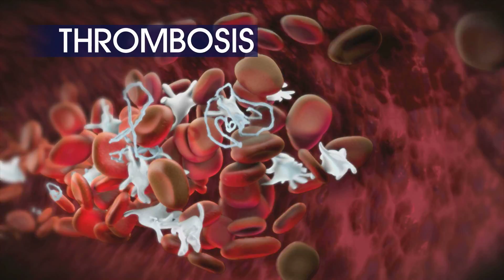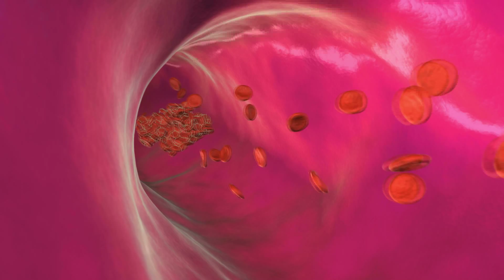Keep Life Flowing: Learn the Signs and Symptoms of Blood Clots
World Thrombosis Day (WTD) is a yearlong annual global campaign that culminates on 13 October. The WTD campaign places a spotlight on thrombosis (blood clots) as an urgent and growing health problem around the world.

Recognized by more than 515 partner organizations from 70+ countries, WTD invites you to join the global movement as an official campaign partner and help raise awareness about potentially deadly blood clots. This year, the WTD campaign theme is Know Thrombosis: Keep Life Flowing, encouraging the global community to understand thrombosis, including its risk factors, signs and symptoms. Watch the video above to learn more!